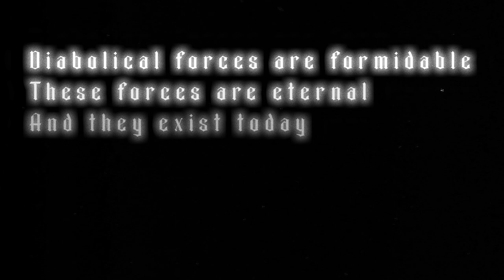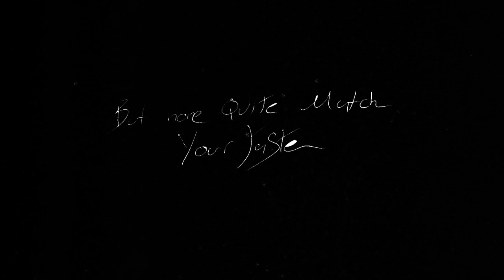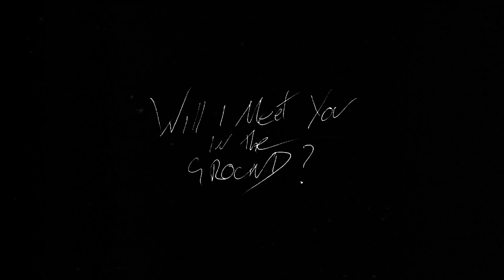tommy. - SOMEWHERE DOWN THERE (LYRIC VIDEO)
lyric video for SOMEWHERE DOWN THERE by tommy.
from the halloween EP (BEWARE, THE EYES IN THE CORNER OF THE ROOM)

written, recorded, produced and mixed by me :)